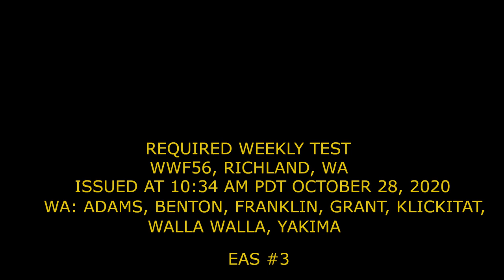Required Weekly Test + Station ID - WWF56 - EAS #3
Required weekly Test from the National Weather Service in Pendleton, Oregon issued at 10:34 AM PDT October 28, 2020.

The third RWT and EAS on this channel. Nicked from my stream archive on Broadcastify again. Still working on that static problem, had also noticed the 1050 Hz Tone was quieted a bit, dunno what caused that :/